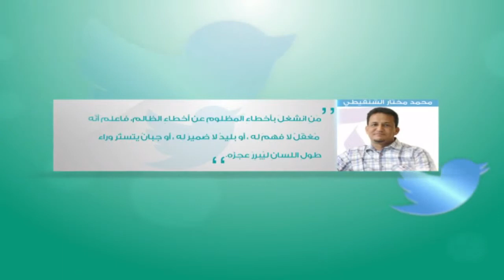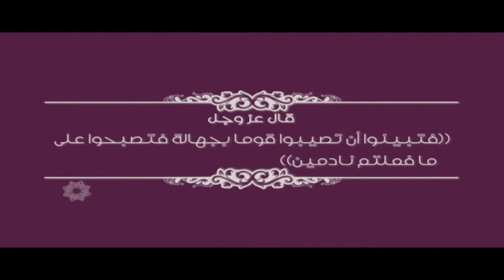حياتنا أحلى | التدخين السلبي وخطر الإدمان على الأطفال المراهقين | 01 - 04 - 2017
ضيوف الحلقة :
أ. ساسي_موسى / إختصاصي إرشاد نفسي وتعديل سلوك.
د. على_التركي / إخصائي أمراض درنية وصدرية.
أ. فتحي_لاغا / المتحدث الرسمي بوزارة الشؤون الإجتماعية فرع

ــــــــــــــــــــــــــــــــــــــــــــــــــــــــــــــــــــــــــ
ــــــــــــــــــــــــــــــــــــــــــــــــــــــــــــــــــــــــــ
يمكنكم تحميل تطبيقنا TANASUH TV على الهواتف الذكية: